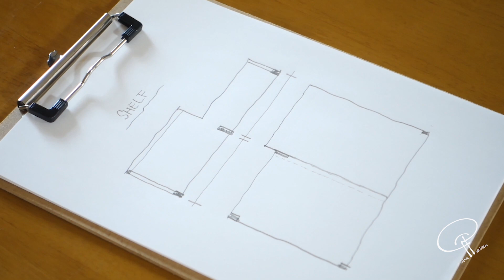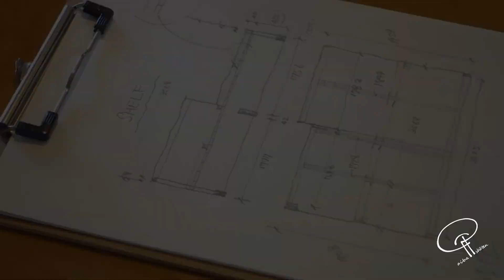[DIY] 押入れを直管パイプでリノベーション 壁面収納に改造する１ー下地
ホームセンターで買える１９ミリの直管パイプを使って押し入れを壁面収納に改造します。
壁の下地づくり編

DIY 押入れ